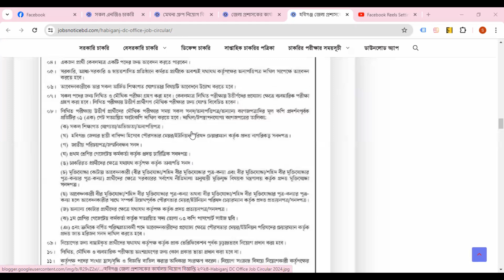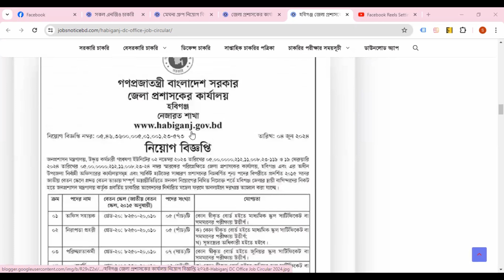হবিগঞ্জ জেলা প্রশাসকের কার্যালয় নিয়োগ বিজ্ঞপ্তি ২০২৪- Habiganj DC Office Job Circular 2024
হবিগঞ্জ জেলা প্রশাসকের কার্যালয় নিয়োগ বিজ্ঞপ্তি ২০২৪- Habiganj DC Office Job Circular 2024#bd_job_news
BD_Job News